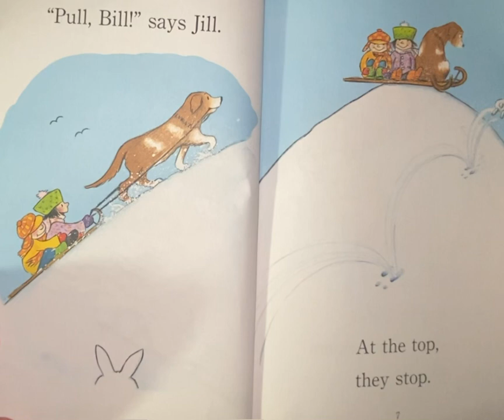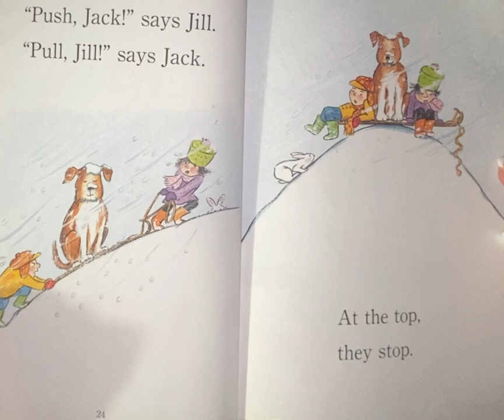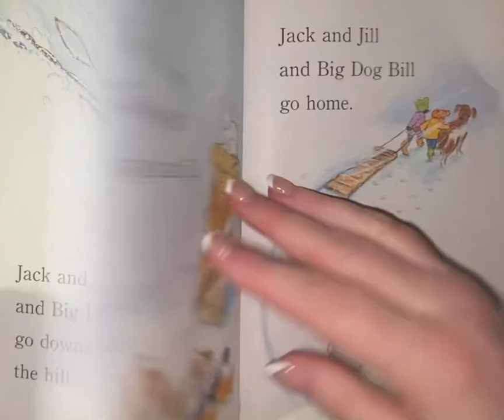Jack, Jill, and big dog, Bill bedtimestories childrensbooks toddlerstories sub kids￼